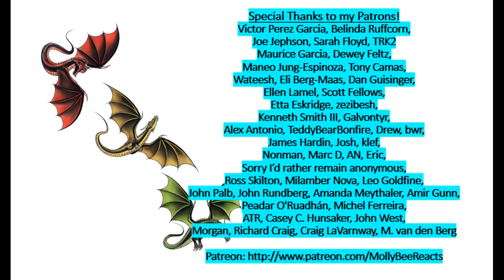Star Wars Episode IX The Rise of Skywalker Teaser Trailer Reaction!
Check out my reaction to the first teaser trailer for Star Wars Episode IX: The Rise of Skywalker!